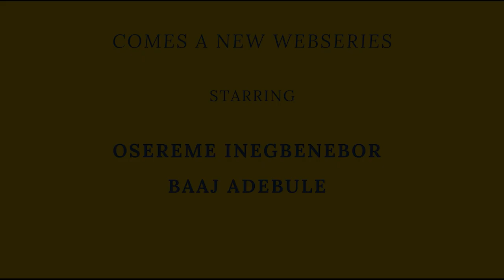EAT LOVE HEARTBREAK TRAILER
New Nollywood romantic comedy starring Osereme Inegbenebor and Baaj Adebule.
Created by Bunmi Ajakaiye
You can now watch all episodes on youtube.